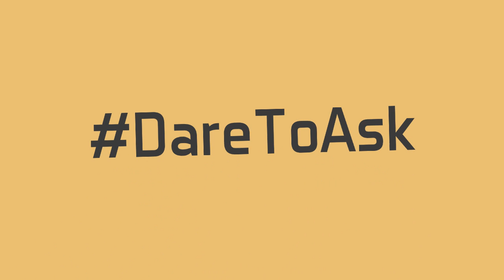What is ISIP?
Science is a big word, and we hear of it everyday, in our classrooms and outside. But what is it really, and what's Integrating Science in the Philippines got to do with it?